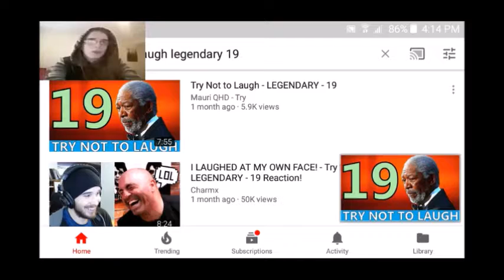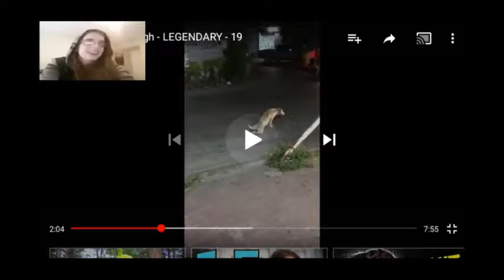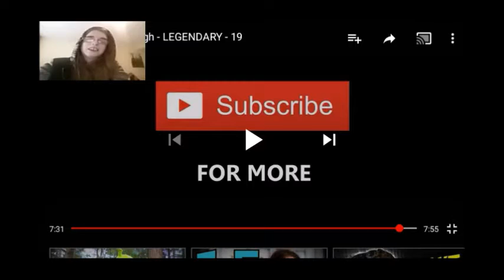Try Not To Laugh Legendary 19 [Reaction]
Check out these awesome people go show em some support go show em some love!